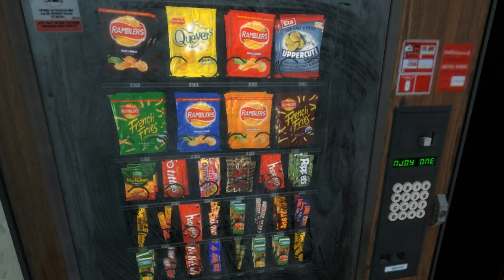Let's Play: Black Mesa [Half Life Remake] (Part 1)